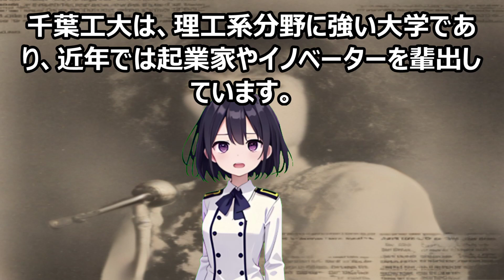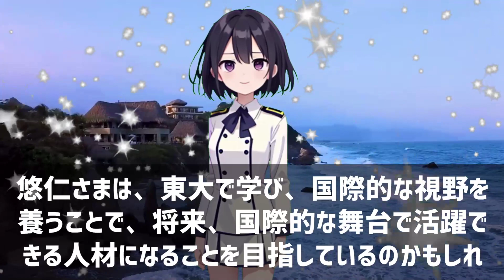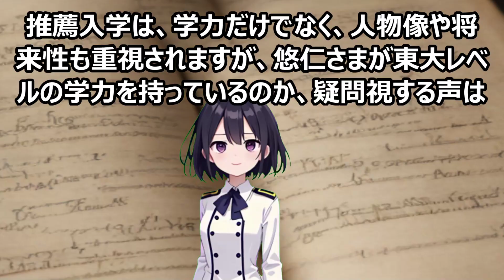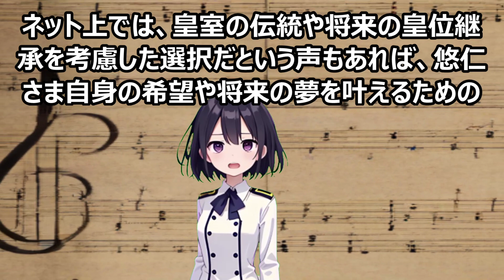悠仁さまの進学東大？千葉工大？悠仁さまの進学先、気になる！悠仁さまの進学… 海外の反応 ma3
悠仁さまの将来東大進学：皇室の未来を担う若きプリンスの道！この動画では、悠仁さまの将来について、特に東大進学の可能性に焦点を当て、皇室の未来を担う若きプリンスの歩みを詳しく解説します。一体なぜ悠仁さまは東大進学が注目されているのでしょうか？皇室の伝統、学問への強い志、そして将来の役割、様々な角度から分析し、悠仁さまの将来像を探ります。この動画を通して、皇室の歴史と文化、そして日本の未来を担う若きプリンスの責任感について理解を深めましょう！

### テーマ
この動画では、悠仁さまの将来について、特に東大進学の可能性に焦点を当て、皇室の未来を担う若きプリンスの歩みを詳しく解説します。なぜ悠仁さまの東大進学が注目されているのか、その理由を探りながら、彼の学問への強い志と将来の役割について考察します。

### 教育的価値
皇室の歴史と文化を再発見！悠仁さまの歩みを通して、皇室の伝統や学問への強い志を学びましょう！責任感とリーダーシップ！悠仁さまの挑戦から、未来を担うリーダーとしての責任感と努力の大切さを学びましょう！目標達成へのモチベーションアップ！悠仁さまの努力は、あなたもきっとやる気を起こさせるでしょう！